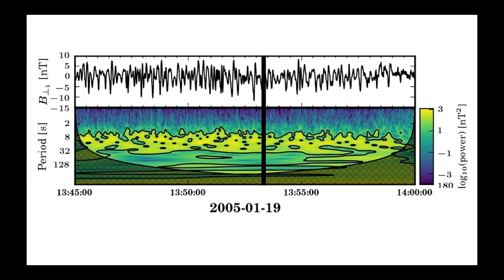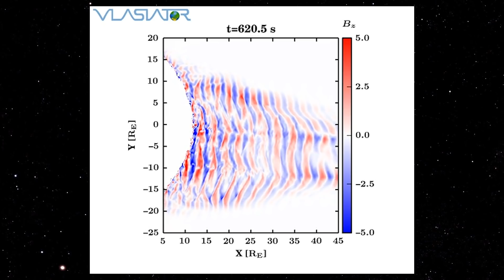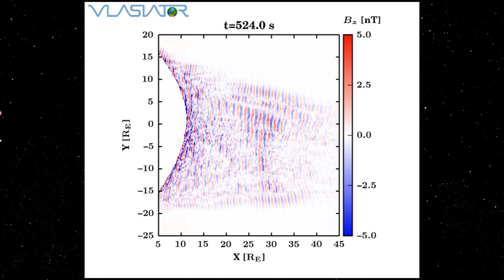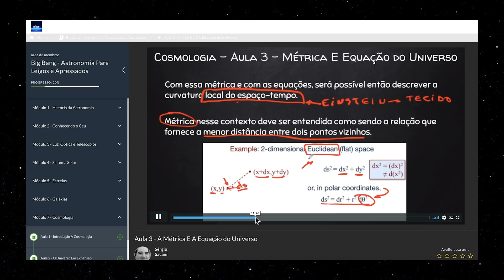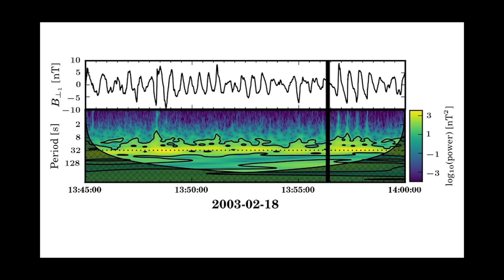A SINFONIA MAGNÉTICA DA TERRA | SPACE TODAY TV EP2025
COMPRE O BONÉ TRUCKER NA SPACE TODAY STORE E GANHE UMA CANECA DE PRESENTE:

CONFIRA O CURSO DE ASTRONOMIA DO SPACE TODAY, MAIS DE 60 HORAS DE CONTEÚDO FALANDO SOBRE TUDO DA ASTRONOMIA, MATRICULE-SE JÁ:

SEJA MEMBRO DO SPACE TODAY E AJUDE COM A CRIAÇÃO DE CONTEÚDO SÉRIA NA ÁREA DE ASTRONOMIA:

Os dados da missão Cluster da ESA0 forneceram um registro do estranho som que a Terra faz quando é atingida por uma tempestade solar.

O som vem das ondas que são geradas no campo magnético da Terra pela colisão da tempestade. A tempestade por si só é uma erupção de partículas eletricamente carregadas da atmosfera do Sol.

A missão Cluster da ESA consiste de 4 sondas espaciais que ficam na órbita da Terra, em formação, investigando o ambiente magnético do planeta e a sua interação com o vento solar, um fluxo constante de partículas lançadas pelo Sol no Sistema Solar.

Como parte de suas órbitas, as sondas da missão Cluster voam de forma repetida através da onda de choque que é a primeira região que as partículas encontram quando uma tempestade solar atinge o planeta. Entre os anos de 2001 e 2005, a sonda voou através dessa região seis vezes, registrando as ondas que eram geradas.

As análises mostram que durante, a colisão, a frente de onda é guiada para liberar ondas magnéticas que são muito mais complexas do que se pensava anteriormente.

O estudo revelou que as tempestades solares modificam profundamente a região de frente de onda.

Quando as frequências dessas ondas magnéticas são transformadas em sinais audíveis, elas dão origem a um som, a uma música que lembra muito uma sinfonia que toca em filmes de ficção científica.

Em momentos tranquilos, quando nenhuma tempestade solar atinge a Terra, o som tem um tom mais baixo e menos complexo, com uma única frequência dominante.

Quando uma tempestade solar atinge a frequência da onda é dobrada, com a frequência precisa da onda resultante sendo dependente da intensidade do campo magnético na tempestade.
A tempestade solar fica sintonizando a frente de onda.

Isso não para aí, pois não só a frequência da onda muda, mas também torna-se muito mais complicada do que uma simples frequência presente nos momentos tranquilos. Uma vez que a tempestade atinge a frente de onda, a onda se quebra numa complexa rede de diferentes frequências mais altas.

As simulação computacionais das frentes de onda, realizadas usando um modelo chamado Vlasiator, que está sendo desenvolvida na Universidade de Helsinki, demonstra o intrigante padrão de onda que aparece durante as tempestades solares.

As mudanças na frente de onda têm o poder de afetar a maneira como a tempestade solar se propaga até a superfície da Terra.

Embora ainda seja uma questão aberta, sobre como esse processo funciona de forma exata, é claro que a energia gerada pelas ondas na frente de onda não pode escapar de volta para o espaço, já que as ondas são empurradas em direção à Terra pela tempestade solar.